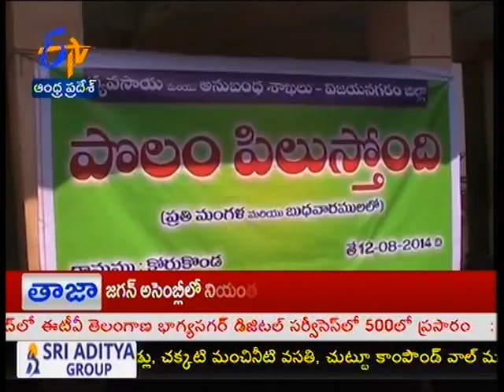Polam Pilustundi held in VZM - జైకిసాన్ - on 28th August 2014